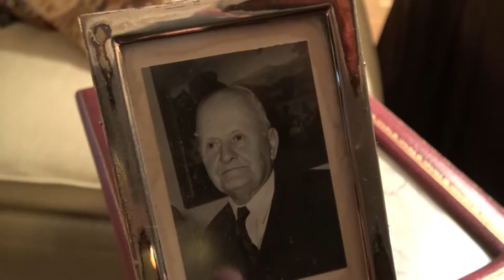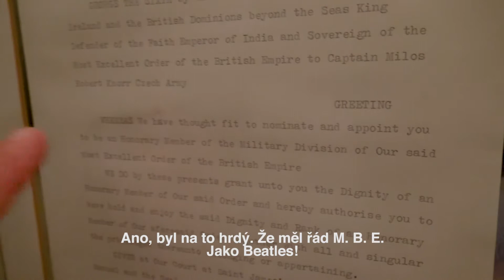Vzkaz manželky Miloše Knorra Betty Lee z New Yorku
Generálmajor Miloš KNORR, M.B.E. se zúčastnil jako zpravodajský důstojník vylodění v Normandii, zpravodajsky zajišťoval repatriaci československých vězňů z koncentračních táborů. Po převzetí moci komunisty v letech 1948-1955 působil jako zpravodajec ve Vídni.
Po skončení vojenské kariéry se stal představitelem významné pojišťovny ve Spojených státech amerických a do své smrti v New Yorku dne 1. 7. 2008 se věnoval filantropickým aktivitám v české komunitě v USA. Jeho osobní dokumenty jsou součástí pozůstalostního fondu významných českých osobností v Národním archivu ČR. V souladu s jeho posledním přáním byla uložena urna s jeho ostatky v rodné půdě - do čestného hrobu města Ivančice. Uložení ostatků provedla čestná stráž Univerzity obrany a obřad vedl kaplan 43. VPr. Chrudim npor. Milan Novotný.